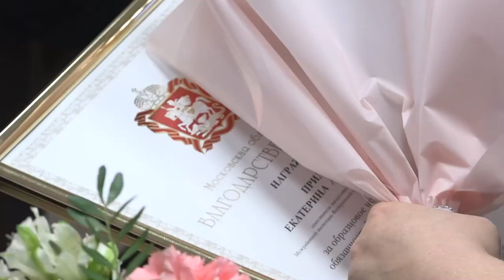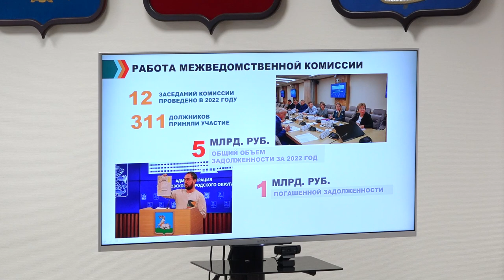День налоговика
День работника налоговых органов ежегодно отмечается 21 ноября. С профессиональным праздником сотрудников налоговой инспекции поздравил глава муниципалитета Андрей Иванов и вручил им благодарственные письма.